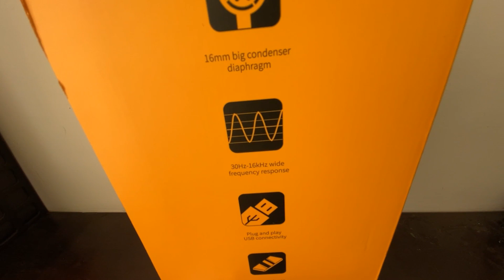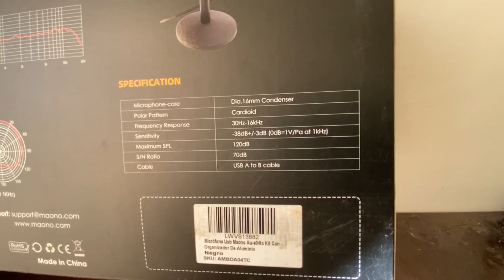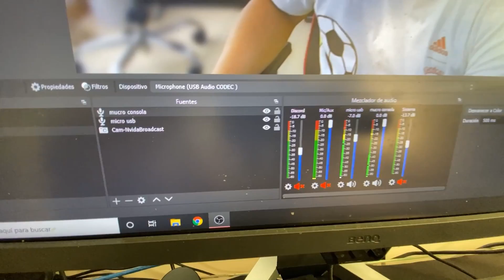El Mejor Micrófono Para Empezar En Los Streams